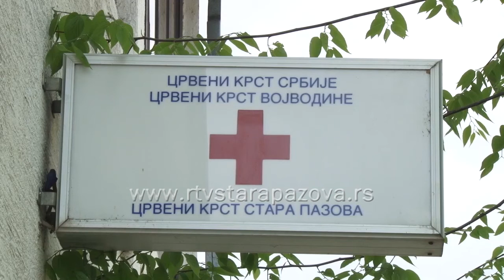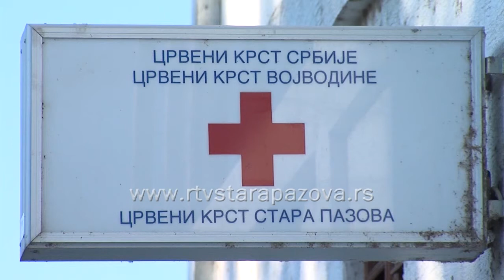Nedelja Crvenog krsta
Do 15. maja obeležava se Nedelja Crvenog krsta, koja je počela obeležavanjem Svetskog dana ove organizacije. Svetski dan Crvenog krsta odnosno Crvenog polumeseca obeležava se 8. maja, a ove godine biće propraćen temom “ Svuda za svakoga“ i podtemom „Da li ste znali“, koju je opredelila Međunarodna Federacija društava Crvenog krsta i Crvenog polumeseca. Tema ima za cilj da ukaže na univerzalno prisustvo i uticaj koji Crveni krst ima  i omogućava nacionalnim društvima da ga iskoristi za svoje ciljeve  u lokalnim okolnostima.